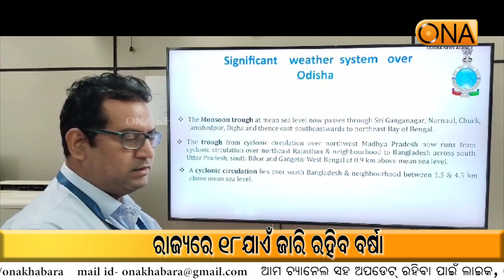Rain will Continue in the State till 18th August || ONA KHABAR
Rain will Continue in the State till 18th August
About Channel:
ଚ୍ୟାନେଲ୍ ବିଷୟରେ.